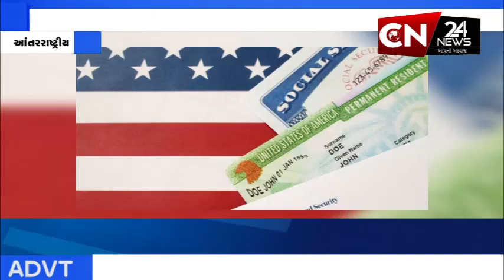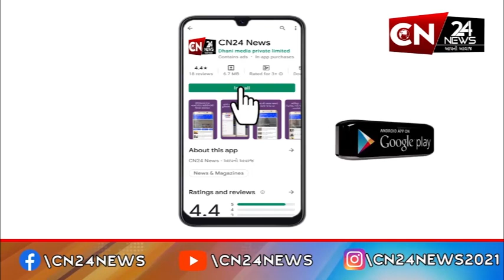આંતરરાષ્ટ્રીય : H-1B Visa માટે હવે અમેરિકા છોડવાની જરૂર નથી